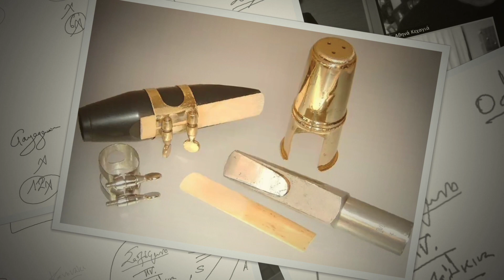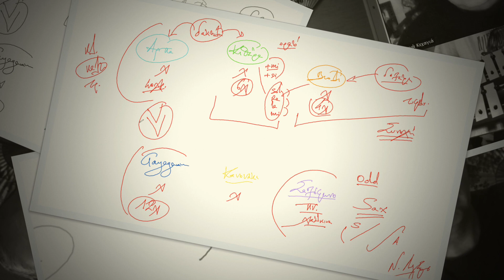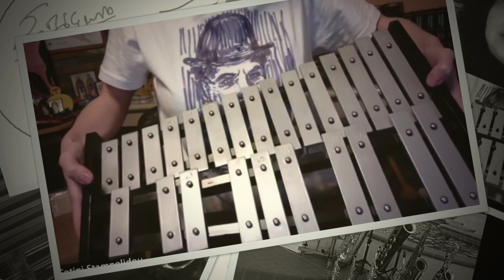Ν. Λυγερός: e-Μάθημα: Ανθρώπινη και στρατηγική επιλογή μουσικών οργάνων. 17/04/2021